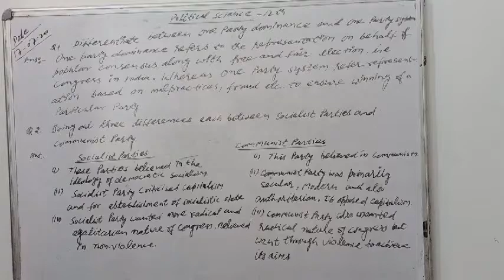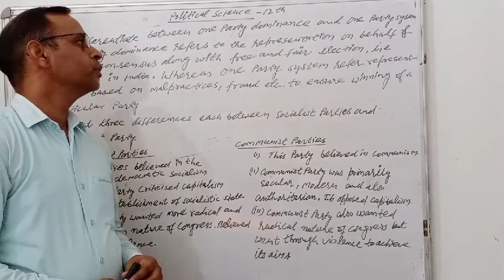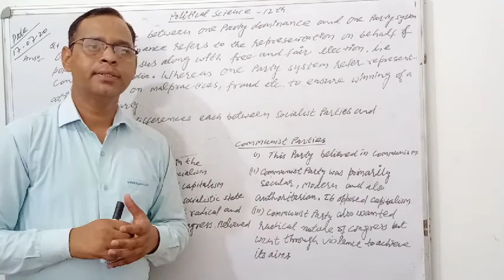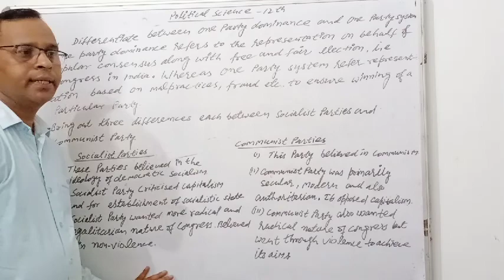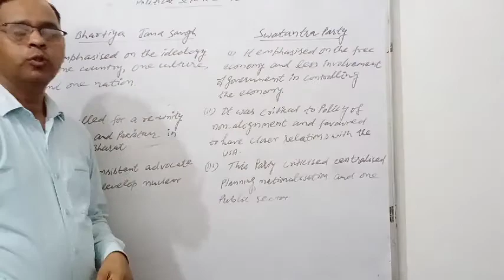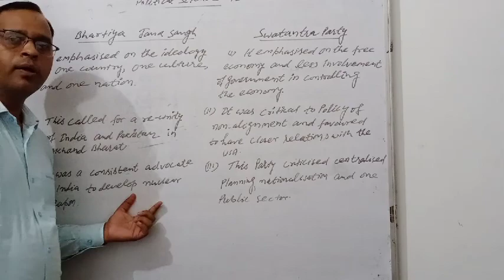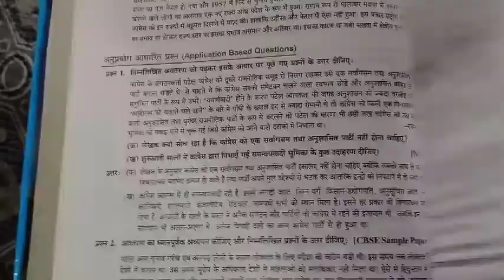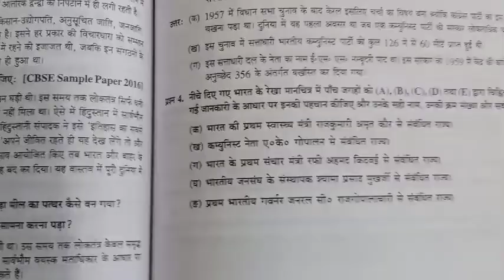Political science 12th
Difference between political parties